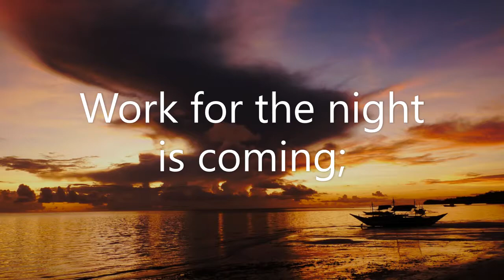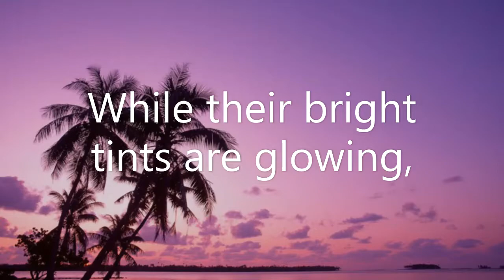Work for the Night is Coming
SDAH No 375